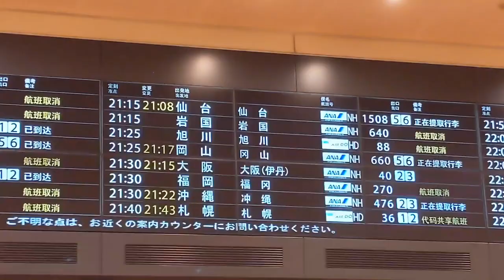超絶レア！東北沖地震で出現！レアな仙台ー羽田臨時便 搭乗記 2021年の期間限定超レア路線の詳細もお伝えします！！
期間限定の東北新幹線救済便として設定された、ANAの仙台ー羽田線搭乗記です。